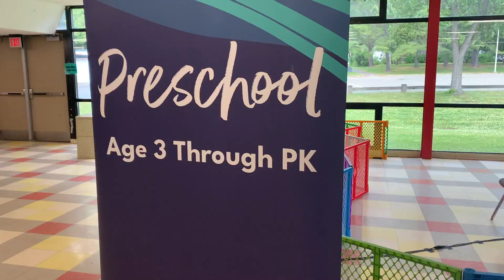Jorie's My Story - Kids Minisry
Jorie Roberts share more about what it looks like to serve in the Children's Ministry on a Sunday morning.